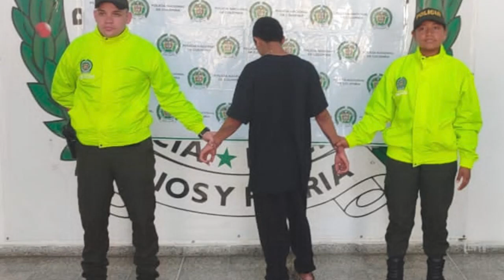Capturado presunto integrante del clan del golfo